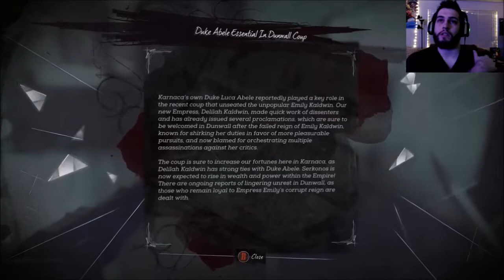Dishonored 2 Drunkthrough Part 9 - Blood Fly Infestation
Hey guys, Altered State here. Welcome back to another episode of Dishonored 2.  In this episode we continue in our high chaos expedition by killing everyone. We head towards a condemned building filled with so many blood flies, but struggle to figure out how to open the door at first. We find a few nests and destroy them with cutting and fire. We collect a bone charm and proceed to loot the place clean. We find a loop around the place and continue on through Karnaka. We make it to the tracks and will pick up here next time.

New drunk videos are recorded every Saturday, and check out the other (more sober) video game playthroughs. Episodes will be uploaded throughout the week.